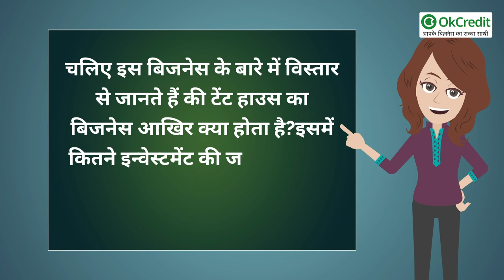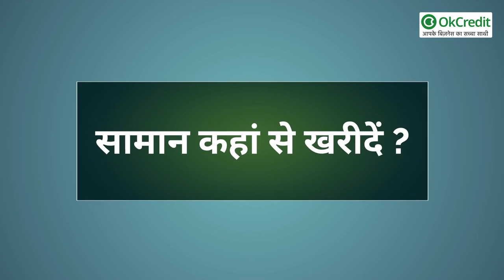टेंट हाउस बिजनेस कैसे शुरू करें | how to start tent House business in hindi | OkCredit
हर किसी की जिंदगी में कुछ न कुछ ऐसे पल आते ही रहते है,जिस वक्त हम बहुत खुश होते है,और इन खुशी के पलों में हम और लोगों को भी इसका हिस्सा बनाते हैं जैसे शादी, जन्मदिन, एनिवर्सरी या कोई और खास दिन,ये सब हमारी ज़िंदगी में खुशी देने वाले पल होते हैं। भारत एक ऐसा देश है जहां पर छोटे से छोटे फंक्शन को भी बड़ी धूमधाम से मनाया जाता है।अब जब फंक्शन मनाया जाता है तो इसके लिए टेंट, टेबल, कुर्सी, लाइट जैसी चीजों की जरूरत होती है और ये सब जरूरत का सामान लोगों को किराए पर लेना पड़ता है जिसके अच्छे खासे पैसे भी देने पड़ते है| अगर आप भी अपना बिजनेस शुरू करने के बारे में सोच रहे हैं तो आप टेंट हाउस का बिजनेस शुरू कर सकते हैं जिसमें आपको आपको टेंट और बाकी सामान किराए पर देना होगा। चलिए इस बिजनेस के बारे में विस्तार से जानते हैं की टेंट हाउस का बिजनेस आखिर क्या होता है?इसमें कितने इन्वेस्टमेंट की जरूरत होगी?और इस बिजनेस से महीने में कितनी कमाई की जा सकती है?